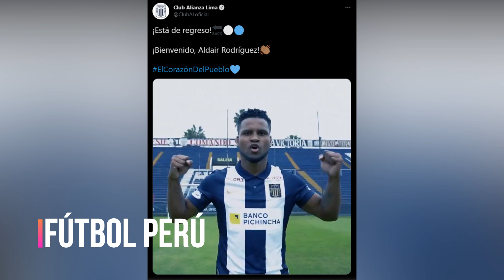ALIANZA LIMA OFICIALIZÓ EL FICHAJE DEL DELANTERO ALDAIR RODRÍGUEZ